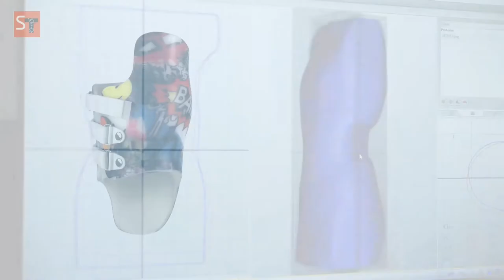Spinal Technology is Legendary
We've got the stuff that legends are made of! Our team is legendary! Our product is legendary! Most importantly our support is legendary! See how we have combined all together since 1991 to make Spinal Technology the global leader in the design and fabrication of Spinal Orthoses, for the stabilization, immobilization, and the correction of various abnormalities of the spine.